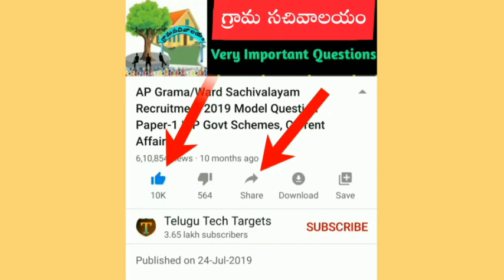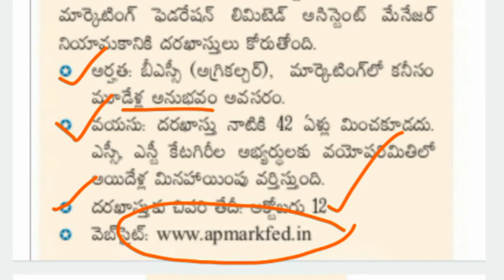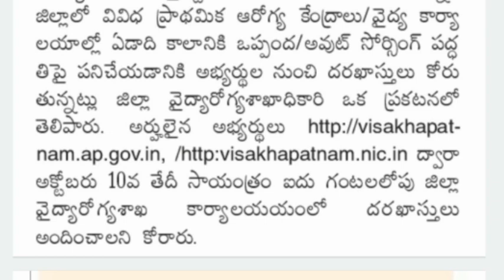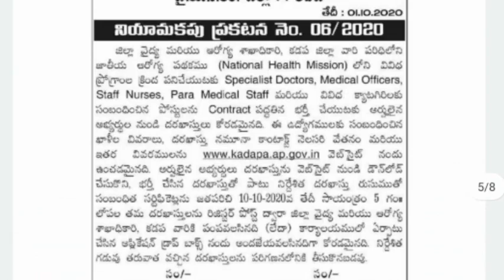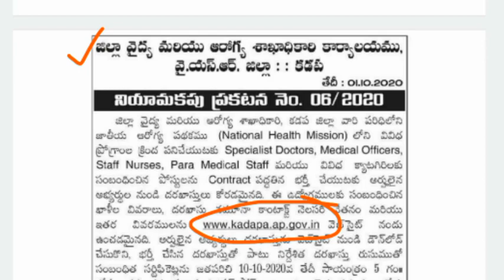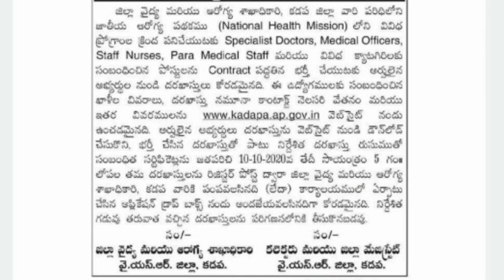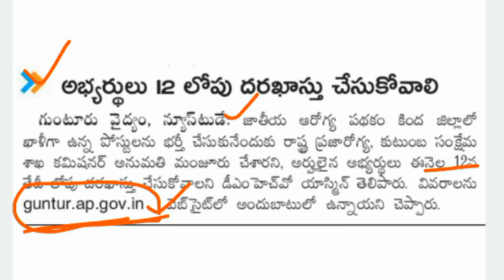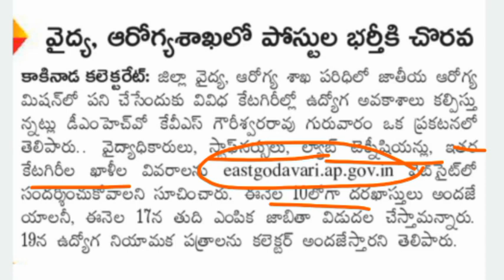ఆంధ్రప్రదేశ్ రాష్ట్రంలో ఐదు జిల్లాల్లో ఉద్యోగాల భర్తీకి నోటిఫికేషన్లు విడుదల | AP Latest Job Updates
AP Medical and Health Department Jobs Recruitment Notification 2020, AP Health Department jobs Notification 2020, AP MNO & FNO Posts Notification 2020, AP Medical Jobs, AP Staff Nurse Posts Notification 2020, Senior Assistant posts, Junior Assistant posts, Deta Entry Operator posts, Clerk posts, AP Lab Technician Posts Notification 2020, AP Latest Government Jobs 2020